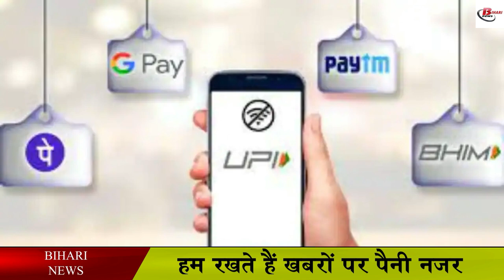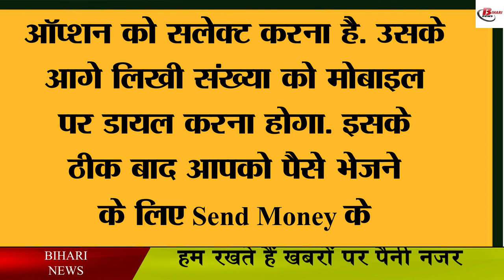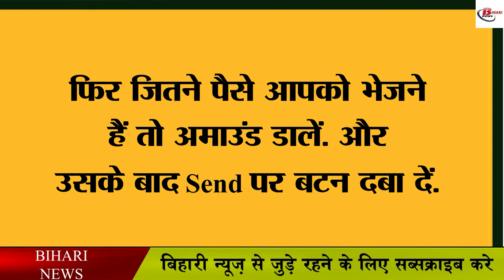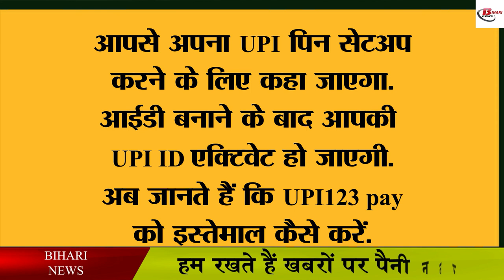बिना इंटरनेट के मोबाइल से करें पैसा ट्रांसफर, जानिए तरीका